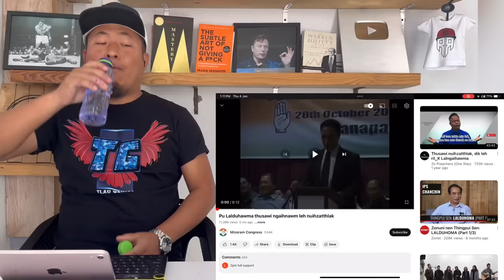CM Nghalduhawma🤣🤣🤣 // RamBoss React